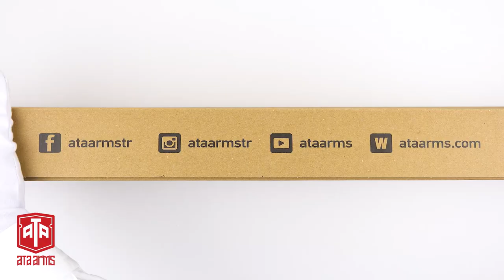ATA ARMS Turqua Thumbhole Walnut Stock .308 Win Bolt Action Rifle unboxing video